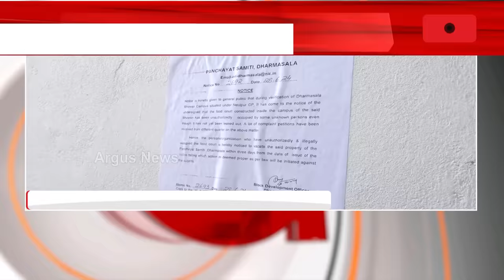ଲାଗିଲା ଲଟକା, ଖାଲି ହେଉଛି ଢାବା || Balle Balle Dhaba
ଲଟକା ଲାଗିବା ପରେ ଖାଲି ହେଉଛି ଯାଜପୁରର ବଲେ ବଲେ ଢାବା । ଅଭିଯୋଗ ପରେ ଢାବା ସିଲ୍ ପାଇଁ ନିର୍ଦ୍ଦେଶ । ସରକାରୀ ଜମିକୁ ମାଡ଼ି ବସି ସାଂସଦ ଓ ବିଧାୟକଙ୍କ ଲ୍ୟାଡ୍ ଫଣ୍ଡରେ ନିର୍ମାଣ ହୋଇଥିଲା ଢାବା । ବିବାଦରେ ପୂର୍ବତନ ବିଜେଡି ବିଧାୟକ ପ୍ରଣବ ବଳବନ୍ତରାୟ ।